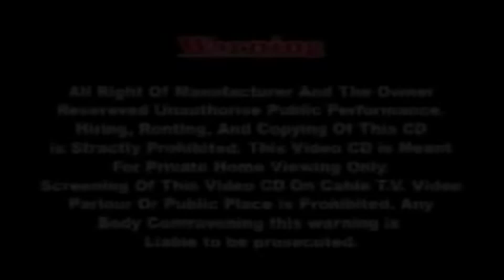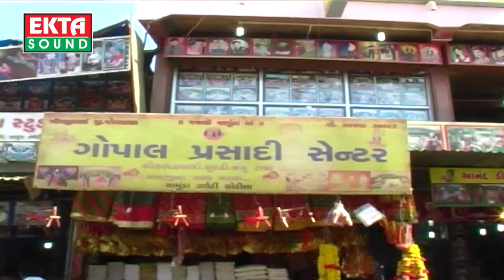Jignesh Kaviraj New DJ Song | Chamund maa No Gokh | Chamunda Maa | Gujarati DJ Mix Songs 2015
Listen Chamunda Ma DJ Mix Songs 2015 By Jignesh kaviraj,Tejal Thakor From The Album DJ Chamund Maa Ni Manta

◉ Album : DJ Chamund Maa Ni Manta
◉ Singer : Jignesh kaviraj,Tejal Thakor
◉ Video Director : Abhay patel,Sunny Patel
◉ Producer : Ramesh Patel
◉ Label : Ekta Sound